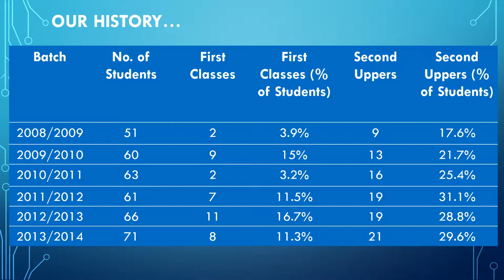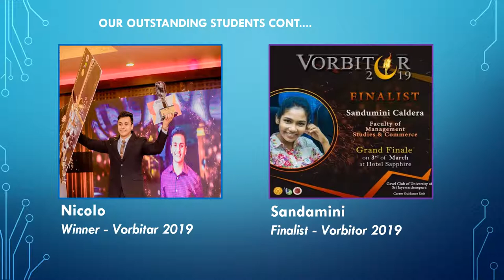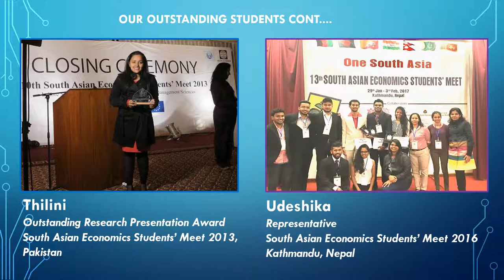Introduction to Department of Business Economics, FMSC, USJP